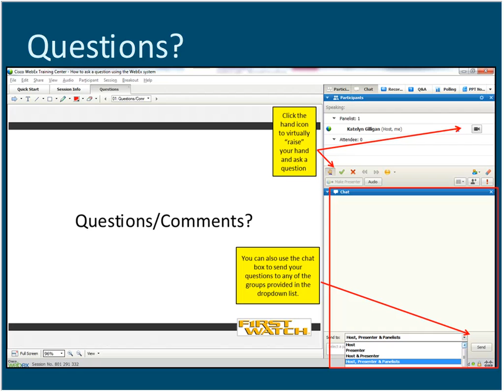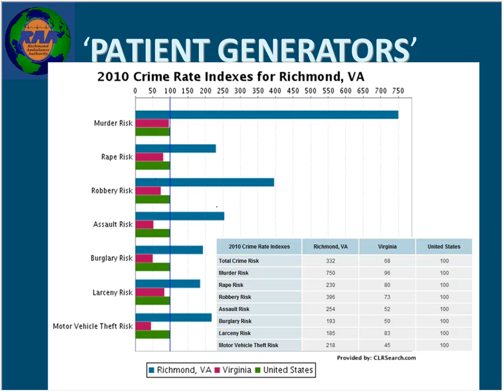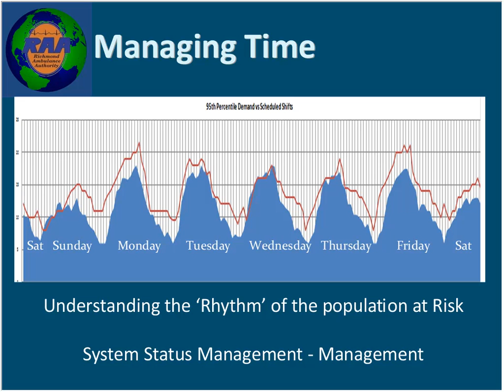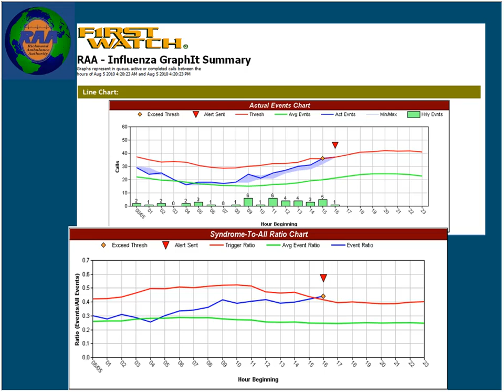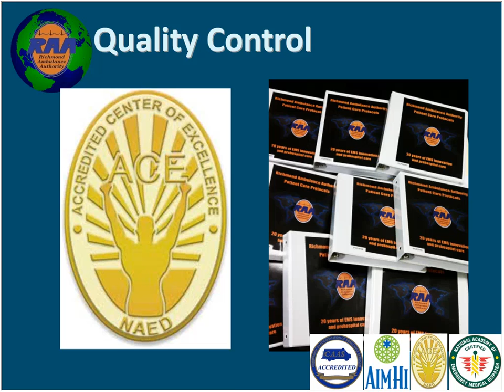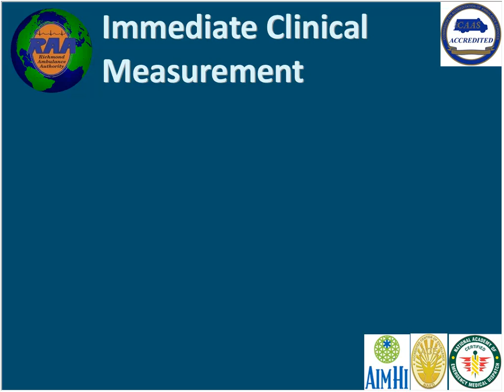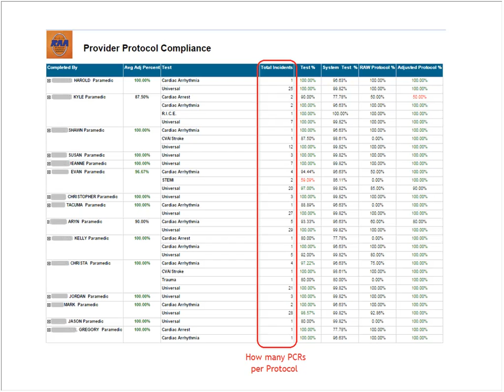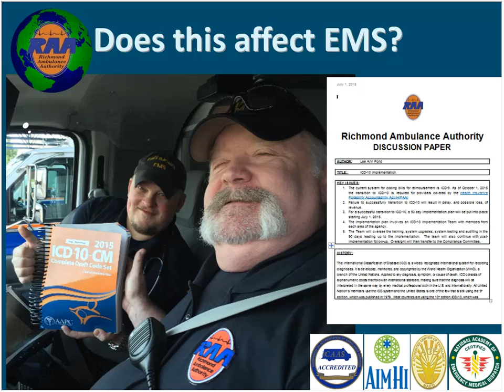Recorded Webinar: Richmond Ambulance Authority Uses FirstPass to Enhance QAQI Process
Richmond Ambulance Authority uses FirstPass® technology to enhance and automate its Total Quality Management system. Rob Lawrence, Richmond's COO, and his team demonstrate how FirstPass automatically puts each patient care record through a series of tests, comparing documentation and patient care to agency protocols-allowing them to provide near real-time feedback to crews.